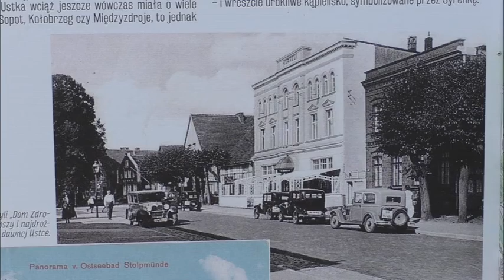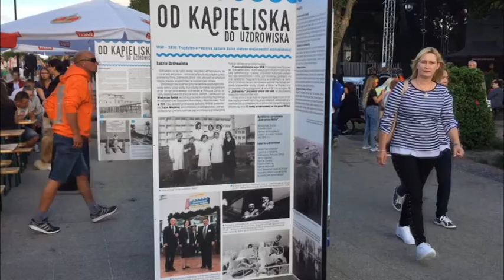MAGAZYN USTECKI, 8 września 2018r.